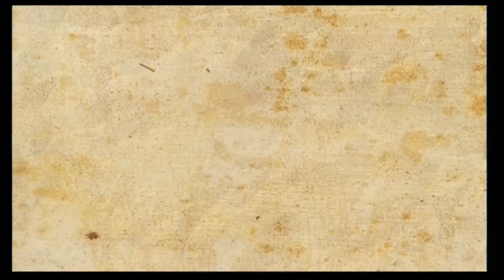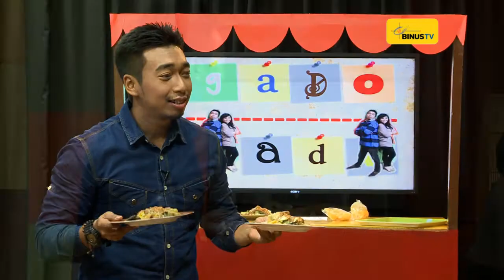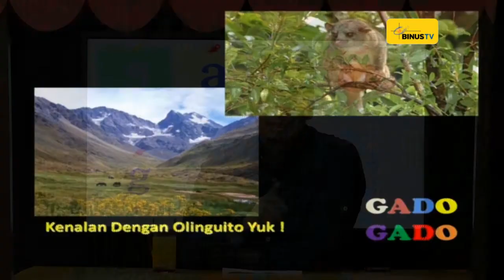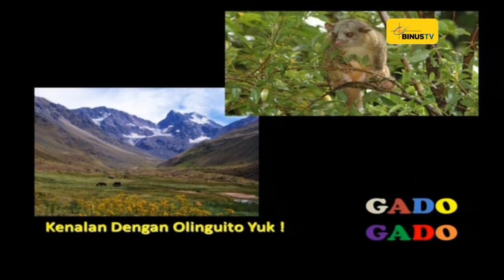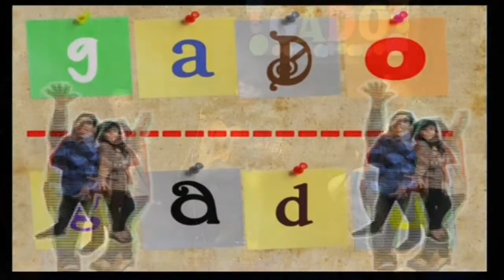GADO-GADO - Kamasean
"Payphone" Performance 38:58
"How Could You" Performance 42:16
GADO-GADO is a program that's suitable for us as the young community because it contains information that are up to date about the young life. GADO-GADO also invites artists, singers, and group bands to join GADO-GADO as guest stars. By watching the show you will simply know what's new in the community and we can also enjoy songs live from BINUS TV.